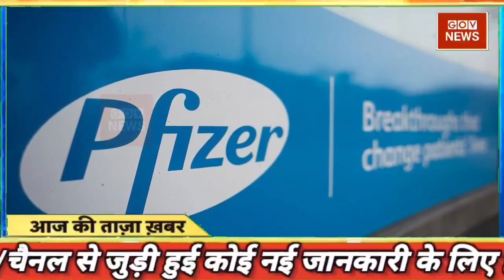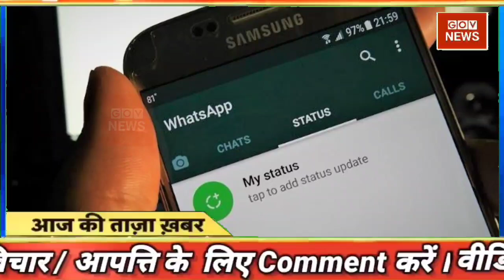4 february 2022 news | aaj ki taaja news | mosam samachar | aaj ki taja khabar | Aajtak Fatafat news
04 फरवरी 2022 आज ताजा खबर, Aaj ki Taaja Khabar, Today Latest Morning News in Hindi, हिंदी समाचार, हिंदी न्यूज़, आज की ताजा न्यूज़, आज का ताजा समाचार

आज की ताजा खबर : Aaj Ki Taza Khabar, 04 फरवरी, 2022 की बड़ी खबरें और मुख्य समाचार

आज की ताजा खबर, aaj ki taza khabar, aaj ki taja khabar, 02 february ki badi news in youtube 04 february ki taja khabar, top headlines of the day

04 tarikh ke samachar ● 04 tarikh ka news ● fatafat news ● mosam vibhag news ● today weather news ● weather news today ● mosam ki jankari ● Aaj ki taja news

Today Breaking News ! आज 04 फरवरी 2022 के मुख्य समाचार बड़ी खबरें ● PM Modi ● SBI ● Bihar ● Delhi ● aaj ka taaja samachar ● aaj ki taaja khabar ● aaj ki taaja news ● aaj ka taaja news ● aaj ki taaja khabren

Hindi News Live: देश-दुनिया की इस वक्त की 50 बड़ी खबरें I 10 Minute 50 News I Top 50 I Feb 04, 2022

DNA: Non-Stop News ● Feb 04, 2022 ● Sudhir Chaudhary Show ● Hindi News ● Nonstop News ● Fast News

Aaj ka mausam ● Weather news report ● weather Forecast for India for Feb 04, 2022

Today Breaking News 04 february 2022 आज के मुख्य समाचार बड़ी खबरें भारत Omicron Variant Weather News

Aaj ki news - DLS News aaj ki taza khabar 04 february ki news aaj ki badi khabre Live DLS news Today News bulletin.

04 february 2022 Up News Uttar Pradesh Ki Taja Khabar Mukhya Samachar CM Yogi samachar Clean News UP

Is video ke last me hum aapako batayenge aaj ka mausam ● आज का मौसम ● mausam vibhag ki jankari ● mausam vibhag ● aaj ka mausam kaisa hai ● aaj ka mausam vibhag ● mausam ka hal ● aaj ka mausam kaise rahega ● आज का मौसम समाचार ● मौसम समाचार ● mausam ki jankari ● mausam samachar ● mosam vibhag today news ● mausam